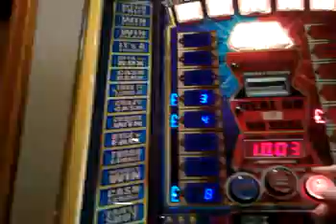deal or no deal fruit machine £70 jackpot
oh and again